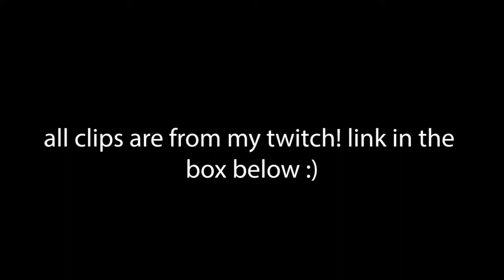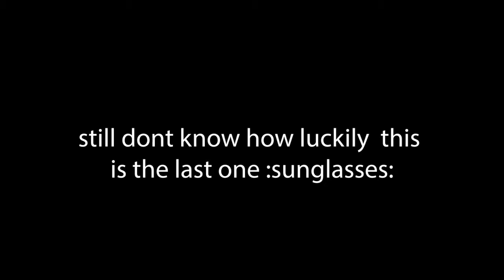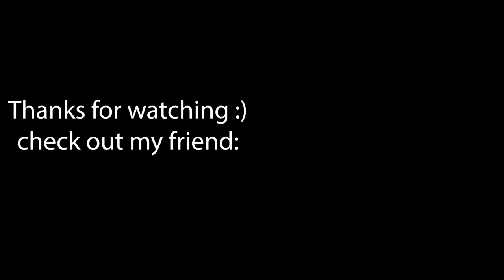Twitch Highlights (clips) - Minecraft w/ The Colonel55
what can i say hes my best friend :)

In all reality, this was just a promo for my twitch.
We'll be streaming together again tonight, around 8:30pm (EST)

These are also just funny moments with transitions (I used the Hannah Montana transition music, I don't know how to do transitions I'm sorry)

(He's really cool)